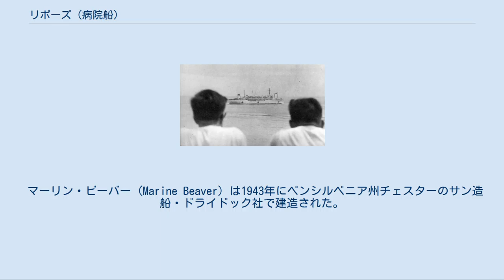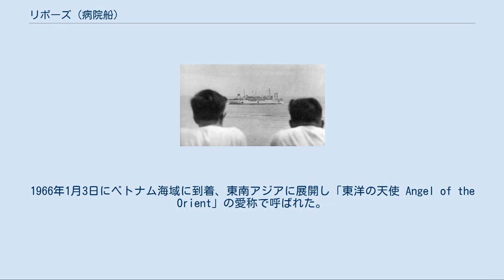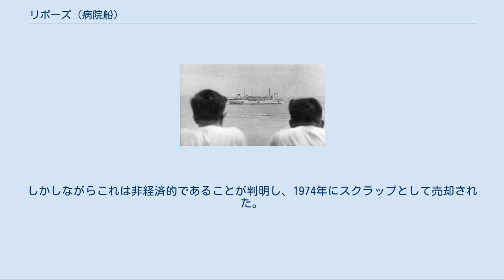リポーズ (病院船)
リポーズ (USS Repose, AH-16) は、アメリカ海軍の病院船。
ヘヴン級病院船の1隻。
 マーリン・ビーバー (Marine Beaver) は1943年にペンシルベニア州チェスターのサン造船・ドライドック社で建造された。
1944年8月8日にポーリン・P・マッキンタイア夫人によって命名、進水し、1944年9月14日に海軍によって取得された。
ニューヨーク州ブルックリンのベスレヘム造船で病院船への転換作業が行われ、作業完了後1945年5月26日に艦長W・O・ブリトゥン大佐の指揮下就役した。
 750床のベッド数を持つリポーズは1945年7月8日にノーフォークを出航、太平洋に向かう。
傷病兵の輸送艦として太平洋の様々な港を訪問し、上海で基地病院船としての任務に従事した後青島に移動、中国北部の占領軍を支援した。
リポーズは1949年7月までアジアに留まり、時折帰国した。
なお、1945年9月16日夜に沖縄本島の南東海上で枕崎台風の目に入り、最低気圧856hPaを観測したとされる。
当時のリポーズ号の新聞には、風速150ノット、気圧25.55水銀柱インチを記録したとの記述がある。
ちなみに、最低海面気圧の公式な世界記録は1979年台風20号による870hPaである。
その後1950年1月19日にサンフランシスコで予備役となる。
 1950年8月26日にリポーズは再就役し、韓国の釜山に向かった。
途中横須賀で海軍の乗組員を乗船させ、韓国海域で任務に従事、必要な場合は患者を日本の港に輸送し、1954年初めまで任務を継続した。
途中1953年2月から3月までサンフランシスコで修理を行い、ヘリコプター着艦施設が装備された。
任務完了後はロングビーチ海軍造船所に係留され、1954年9月27日にアメリカ海軍予備艦隊に移動、1954年12月21日にハンターズ・ポイント海軍造船所で退役した。
 フォレスタルの火災事故におけるリポーズ、1967年 スイスン湾での11年近くの保管後、リポーズは1965年10月17日に再就役しベトナム戦争に従軍する。
1966年1月3日にベトナム海域に到着、東南アジアに展開し「東洋の天使 Angel of the Orient」の愛称で呼ばれた。
主として陸軍第1軍団の作戦管区で活動し、リポーズは9,000名以上の戦傷兵および24,000名の入院患者を手当てした。
1967年に航空母艦フォレスタル (USS Forrestal, CVA-59) で火災事故が発生すると、リポーズはこれの救援任務に当たった。
この事故では134名が死亡し161名が負傷した。
リポーズは1970年3月14日にベトナムを離れ、1970年5月に退役、その後はロングビーチ海軍病院の別館として使用された。
しかしながらこれは非経済的であることが判明し、1974年にスクラップとして売却された。
 リポーズは朝鮮戦争の戦功で9個の、ベトナム戦争の戦功で9個の従軍星章を受章した。